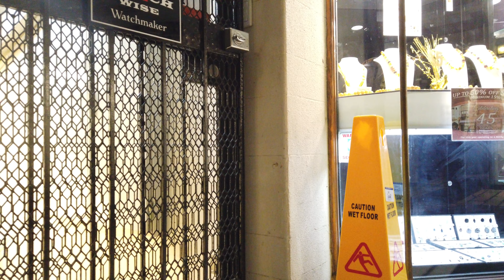London Court Perth Western Australia - July 7, 2023